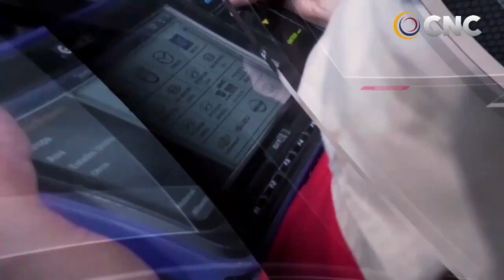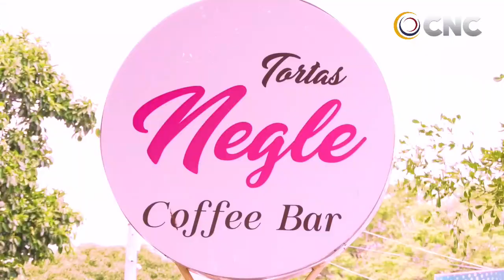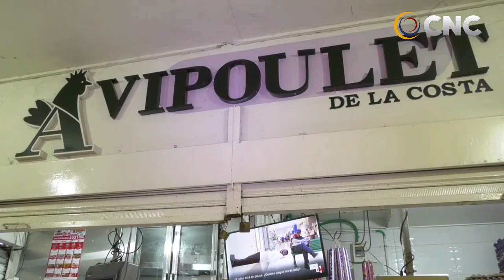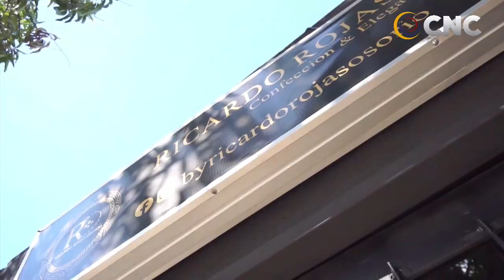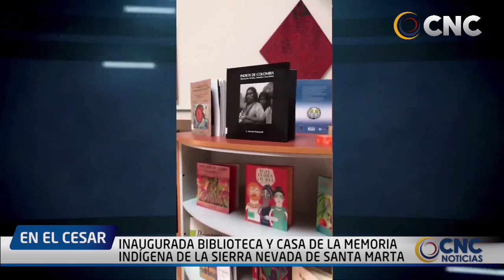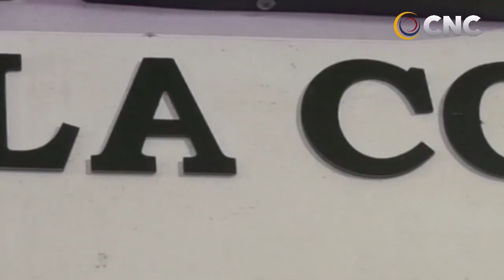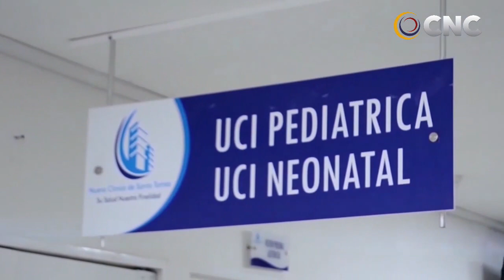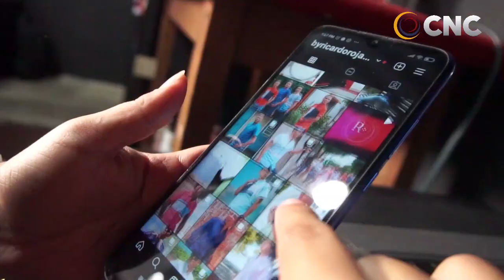CNC NOTICIAS VALLEDUPAR EMISIÓN CENTRAL 12 ABRIL 2021